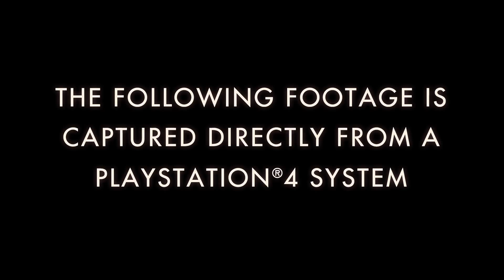Batman: Arkham Knight Gameplay Video – “Officer Down